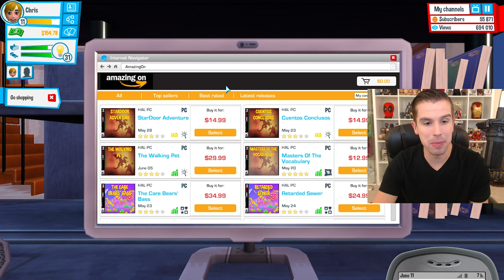ISAAC WANTS ME BANNED?! HILARIOUS!! | YouTubers Life #11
Isaac strikes again. He seriously just can't let go. I almost feel bad for him. Or I would, if he wasn't such a douche.